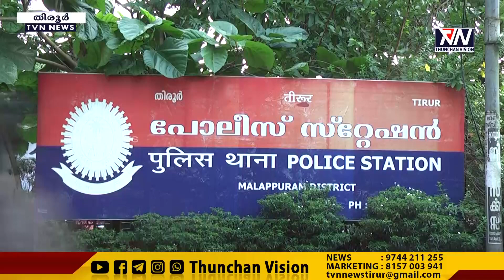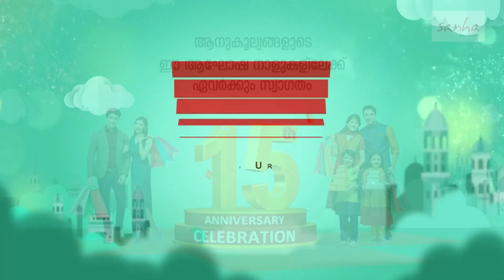മൂന്നര വയസ്സുകാരൻറെ ദാരുണാന്ത്യം അച്ഛൻ അറസ്റ്റിൽ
മൂന്നര വയസ്സുകാരൻറെ ദാരുണാന്ത്യം
അച്ഛൻ അറസ്റ്റിൽ